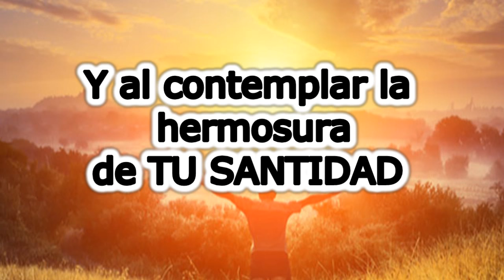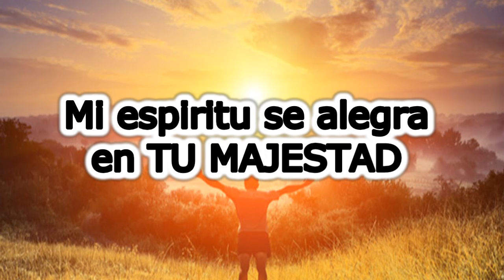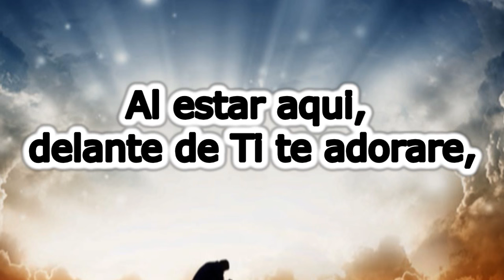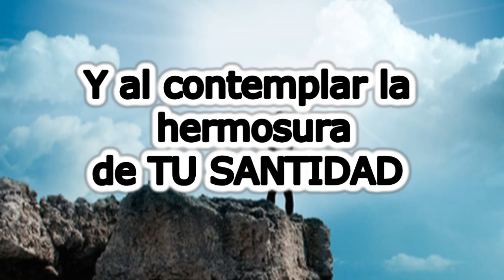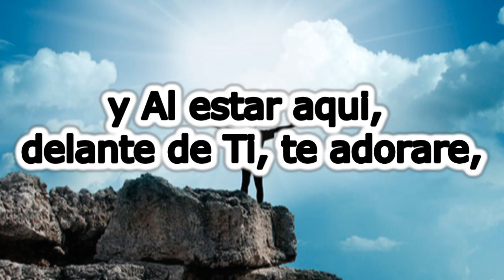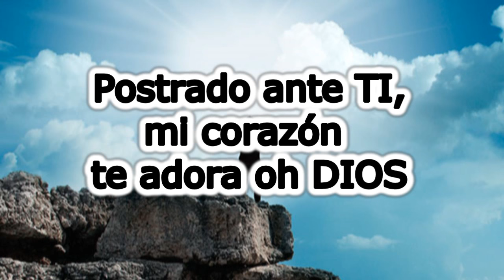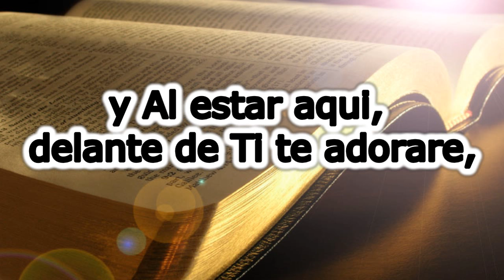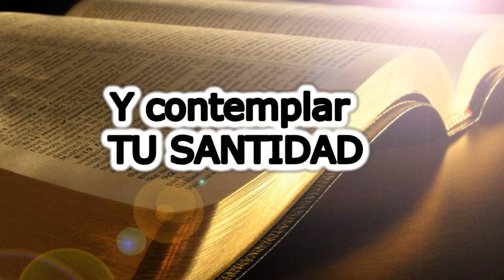TE ADORO SOLO A TI JESUCRISTO